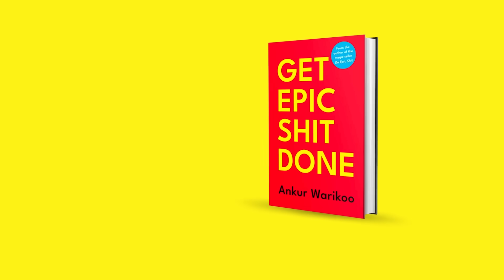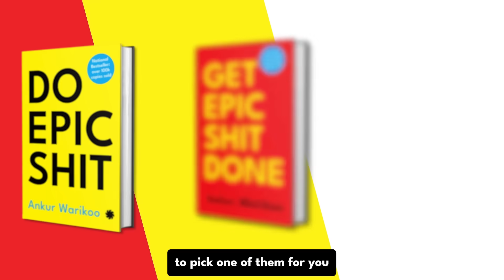20 SIGNS you're doing BETTER than you THINK! | Ankur Warikoo Hindi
In the hustle and bustle of life's challenges and the never-ending race for success, it's easy to lose sight of how far you've come. In this inspiring video, I want to remind you that you're doing better than you think. Life is full of hidden signs of your progress, both financially and in other aspects.

Join me as I uncover these signs and indicators that show you are on the right path, even when it might not feel that way. We often underestimate our own achievements and abilities, and it's time to change that perspective.

Let's take a moment to reflect and appreciate the journey you've been on and the progress you've made. You're stronger, smarter, and more resilient than you give yourself credit for. Watch this video as a gentle reminder that you are doing great, and your best days are yet to come.